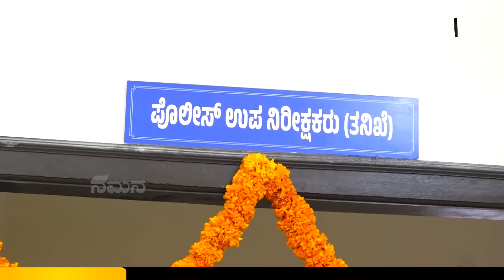ಧರ್ಮಸ್ಥಳ ನೂತನ ಪೊಲೀಸ್ ಠಾಣೆ ಕಟ್ಟಡದ ಉದ್ಘಾಟನೆ | ಡಾ ಡಿ ವೀರೇಂದ್ರ ಹೆಗ್ಗಡೆಯವರಿಂದ ಲೋಕಾರ್ಪಣೆ |NAMANA CHANNEL